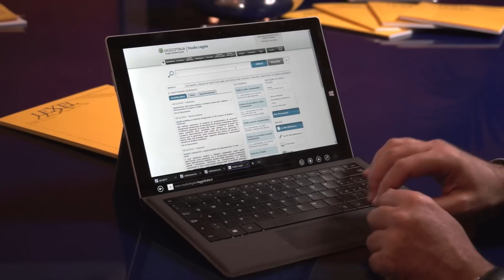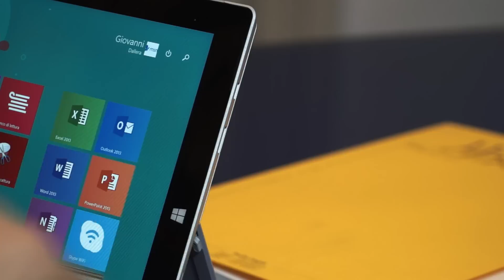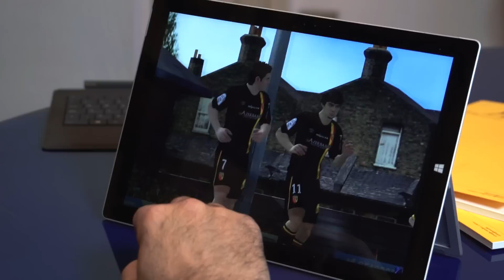Microsoft Surface Pro 3 nello studio legale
Per verificare le performance del “2 in 1” Surface Pro 3, Microsoft ha chiesto a cinque professionisti - un giornalista, un fotografo, un antiquario, un avvocato e una blogger - di inserire nel loro workflow questo dispositivo che unisce la versatilità di un tablet alla potenza di un ultrabook.

In questa quarta intervista, l'avvocato Giovanni Dallera, fondatore dello studio Dallera, Giordano & Associati di Milano, ha utilizzato Microsoft Surface Pro 3 nell'ambito della sua attività di penalista che lo porta a viaggiare moltissimo e a lavorare per gran parte della gionata in mobilità.